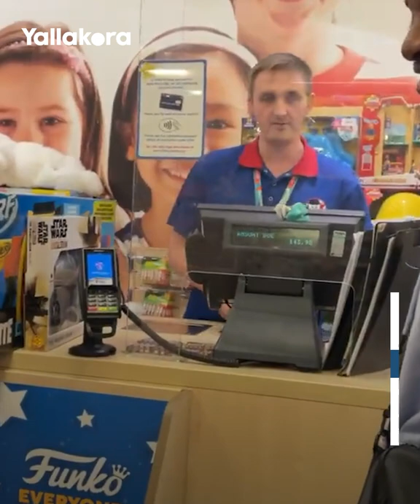لفتة رائعة من سان ماكسيمين مهاجم نيوكاسل مع مشجعي الفريق الصغار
يتمتع ألان سانت ماكسيمين لاعب نيوكاسل بشعبية كبيرة بسبب لفتاته الإنسانية الرائعة سواء مع المشجعين الكبار أو الصغار